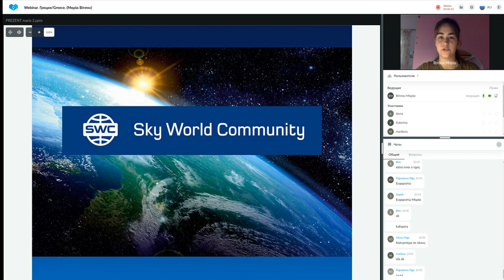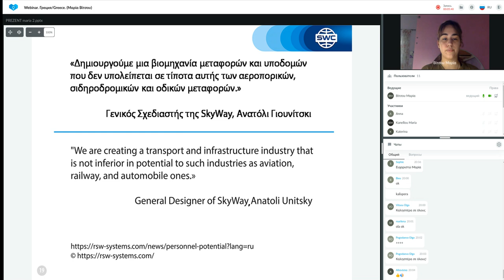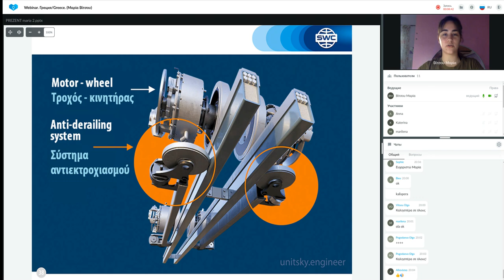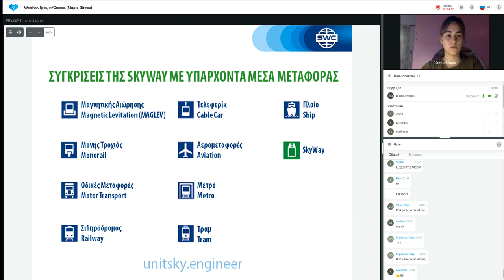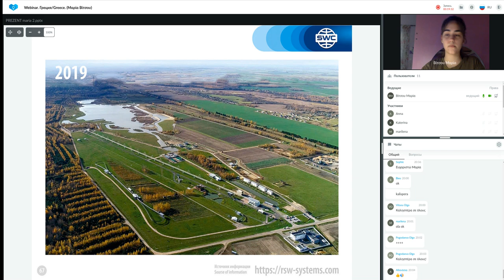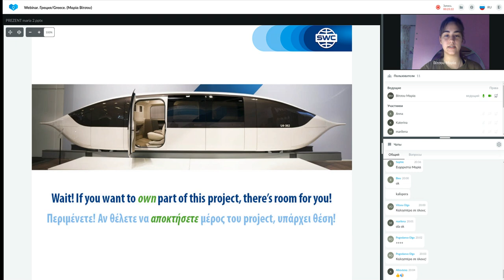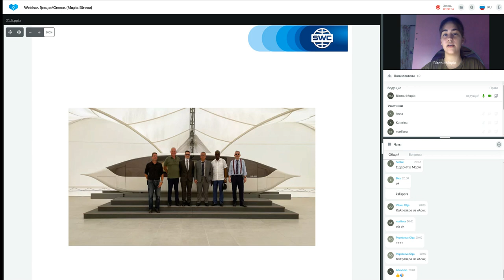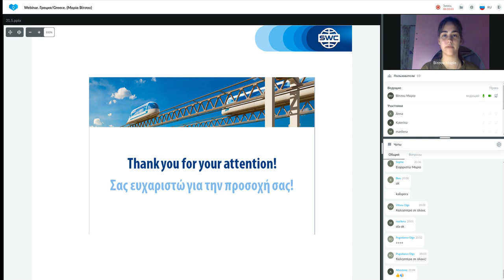Παρουσίαση τεχνολογίας από τις 31.05.2022. Εισηγήτρια: Μαρία Βίτσου